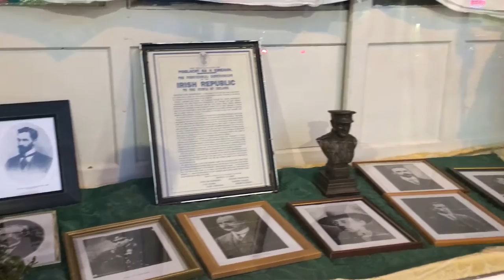Enniscorthy St Patrick's Day 2016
The sun shone, the children danced and the bands played.